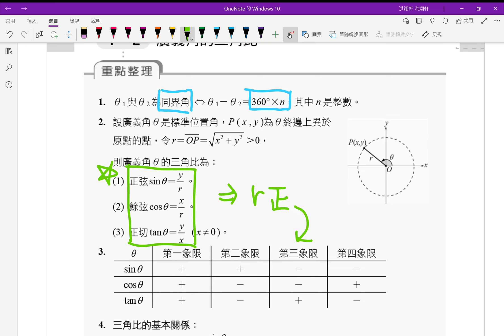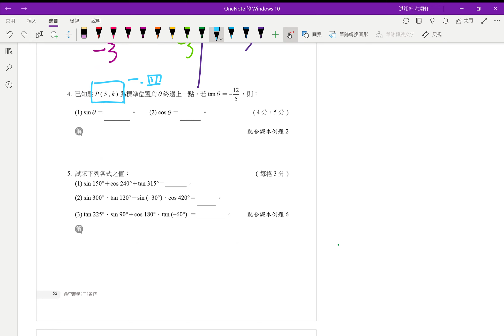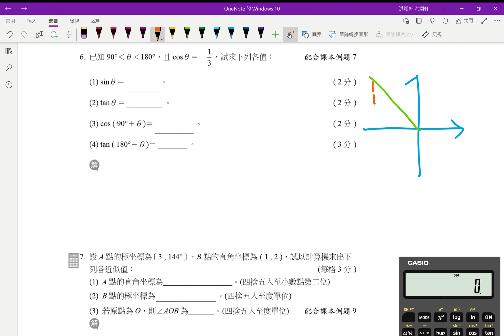4-2 廣義角的三角比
影片內容：4-2 廣義角的三角比
教學版本：高中數學 南一版 第二冊 習作
示範教師：洪翊軒老師